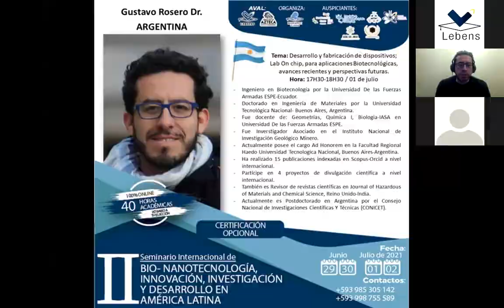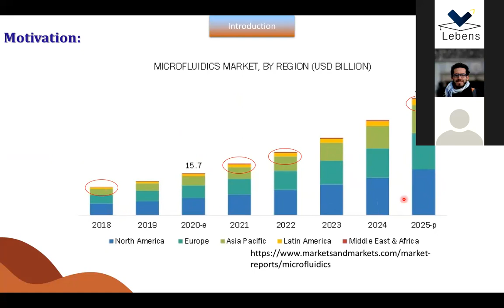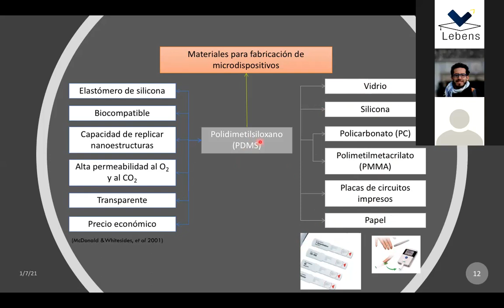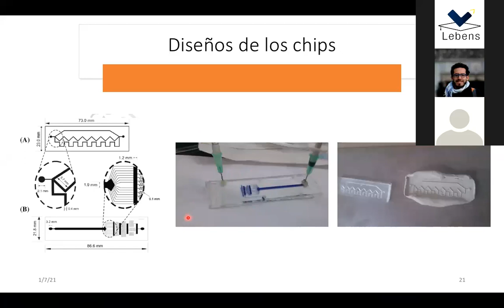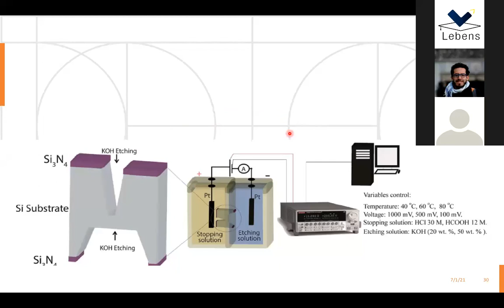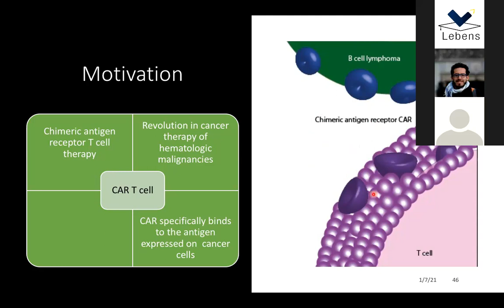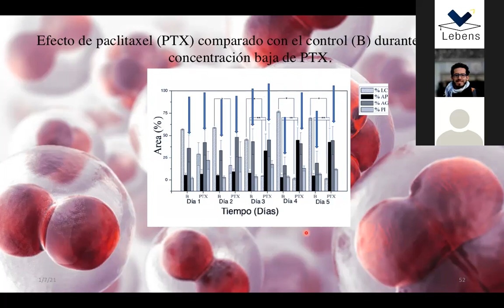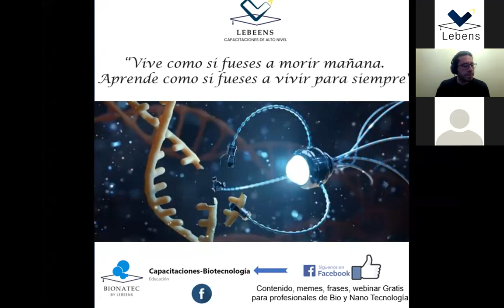Desarrollo y fabricación de dispositivos; Lab On chip, para aplicaciones Biotecnológicas.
SPEAKER: Gustavo Rosero Dr.